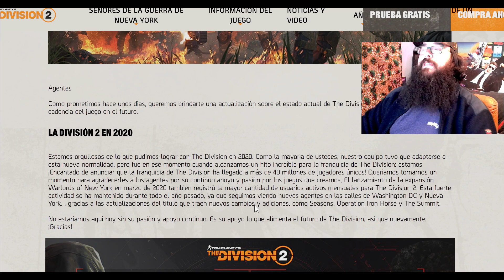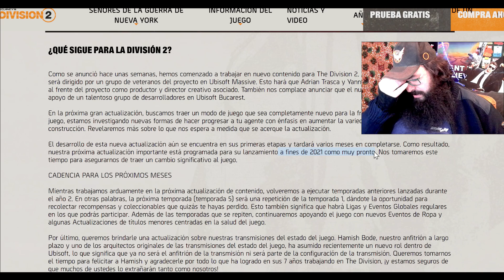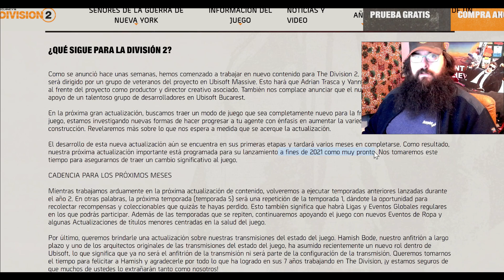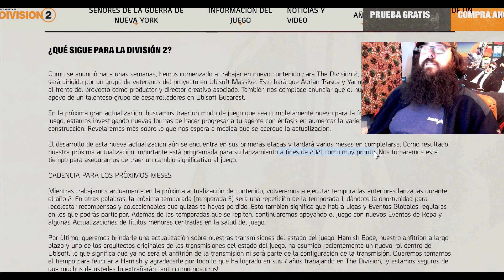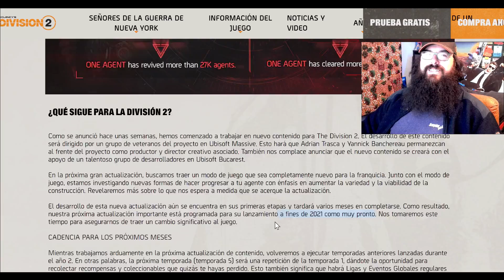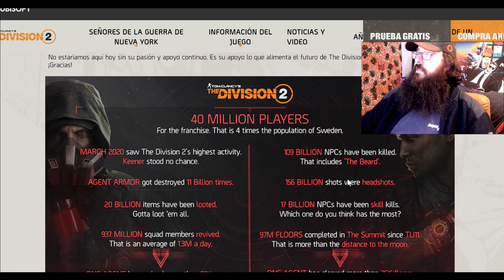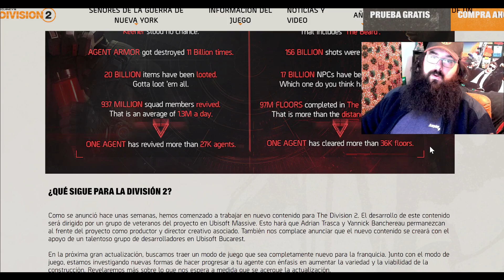NOTICIAS MUY IMPORTANTES - THE DIVISION 2 - Nuevo "ROAD MAP"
Nuevo "ROAD MAP" Bueno al fin empezamos a tener noticias agenTITOs.

Y RECORDAR!